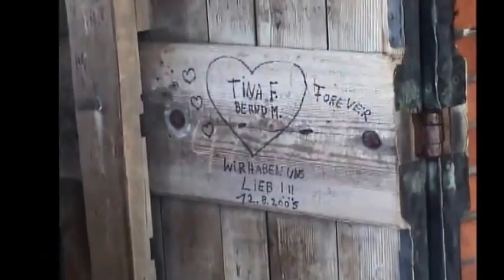Bremen (Germany德國) View from Cathedral bell tower 布萊梅-自主教堂鐘塔遼望市景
The 265 steps bell tower was well worth to climb up!
爬上265個階梯,上去教堂的鐘塔,是很值得的